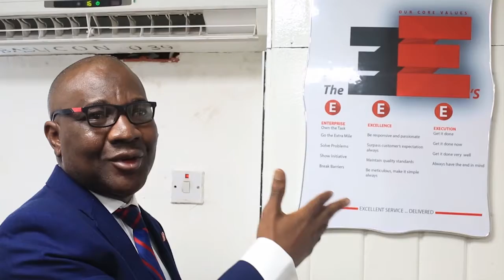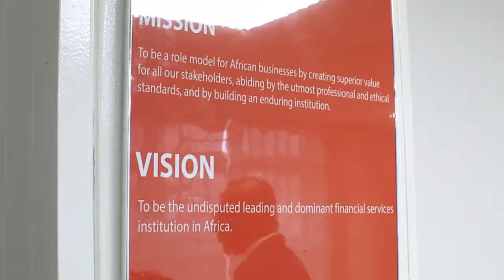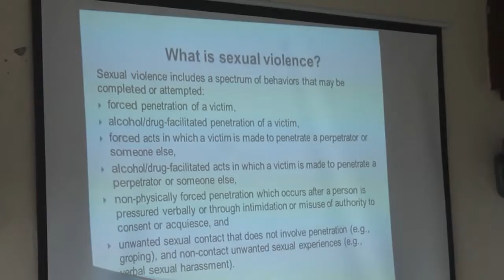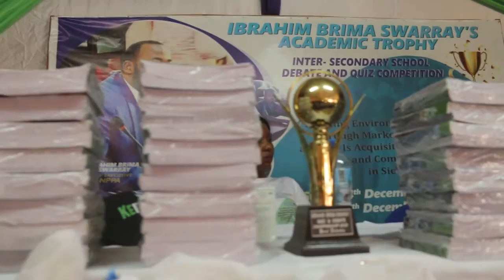STAR TV NEWS 7TH DECEMBER 2020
FIRST THE HEADLINES:
(1) THE DEPUTY MINISTER OF DEFENCE RETIRED COLONEL MURANA MASSAQUIO TOGETHER WITH THE CHIEF OF DEFENCE STAFF OF THE RSLAF LIEUTENANT GENERAL SULLAY SESAY  DURING  A VISIT TO STAKEHOLDERS  OF KOMRABAI MAMAILA IN THE TONKOLILI DISTRICT HAVE IDENTIFIED AN AGRICULTURAL SITE FOR A LEASE OF  FIVE THOUSAND ACRE OF LAND FOR RICE  PRODUCTION AND PRODUCTIVITY.

(2) OSMAN ISIAKA DIRECTOR AND CEO UNITED  BANK FOR AFRICA HAS DESCRIBED THE 2020 BANKER'S AWARD OF THE YEAR BY THE BANKERS MAGAZINE A LEADING GLOBAL FINANCE NEWS PUBLICATION AS SOME OF THE COVETED ACCOLADES UBA STILL CONTINUE TO SCOOP AS A RESULT OF  THE BANK'S EFFORT IN PROMOTING FINANCIAL INCLUSION.

(3) PEOPLE'S ALLIANCE FOR REPRODUCTIVE HEALTH ORGANISATION  HAS ENGAGED MEDIA PRACTITIONERS  ON SEXUAL REPRODUCTIVE HEALTH REPORTING AT  THE YMCA CONFERENCE HALL, IN FREETOWN.

(4)THE KENEMA GOVERNMENT SECONDARY SCHOOL  EMERGED WINNERS OF THE  IBRAHIM BRIMA SWARAY'S TROPHY  INTER SECONDARY SCHOOLS QUIZ AND DEBATE COMPETITION COURTESY OF THE CHIEF EXECUTIVE OFFICER NATIONAL PUBLIC PROCUREMENT AUTHORITY IBRAHIM BRIMA SWARAY .